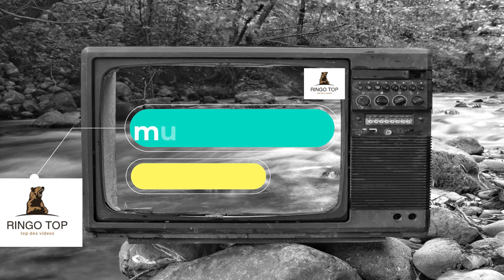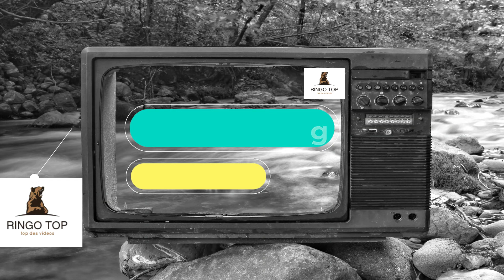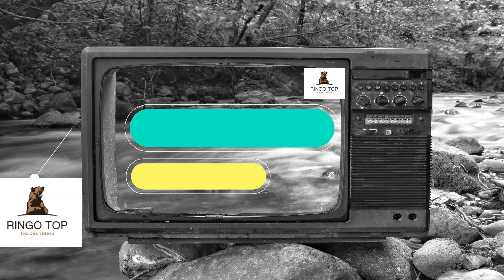Relaxing Piano Music -The Most Beautiful Piano Music, Relaxing Music, Calming Music, Study Music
Relaxing music with soft instrumental sounds that can be described as relaxing piano music, sleep music,Relaxing Flute Music, Calming Music, Meditation Music, Focusing Music, peaceful music and romantic music.
 I started this channel with a simple vision to create a place that you can visit whenever you want to sit down and enjoy the best relaxing music. sleep music, calm music, yoga music, study music, peaceful music, beautiful music and relaxing music.
Thank you very much for listening and for leaving feedback. Every single day I am really thankful  by all your warm support . Hope you will enjoy my work.